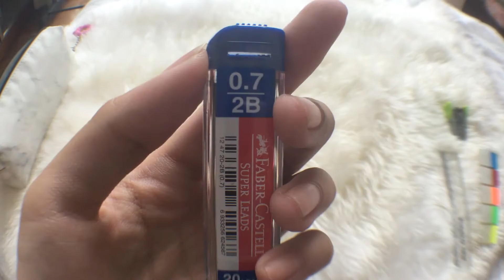what's in my pen case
welcome to my channel :) if you enjoyed this short video, hit that like button. also subscribe to see future content from me! but like, if you don't want to, then it's ok :p till next time!

never lose your sparkle ⭐️
michelle x